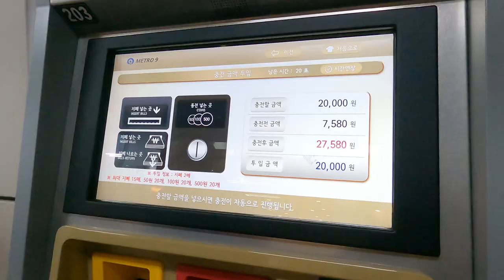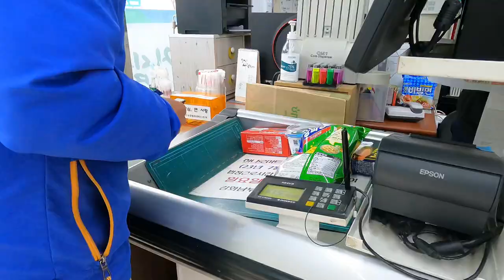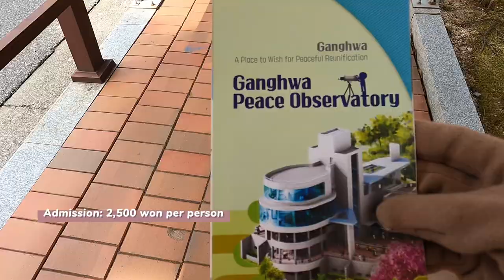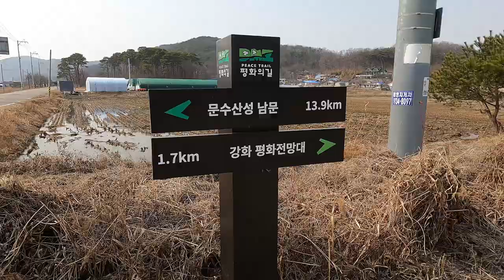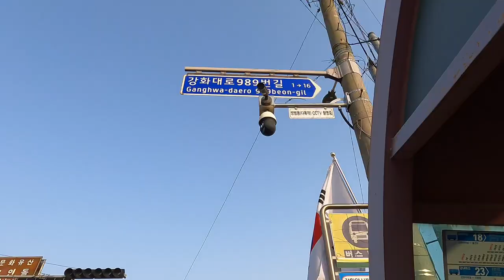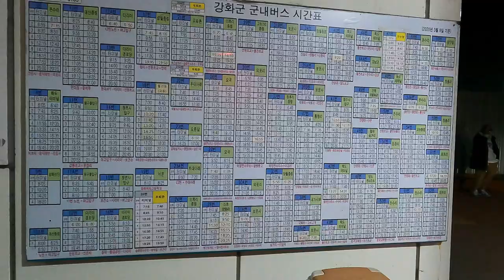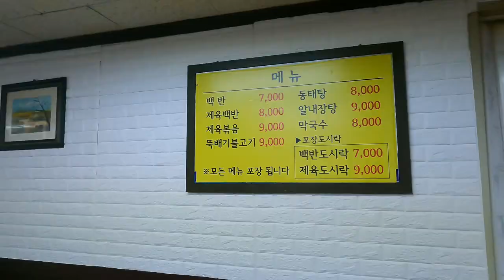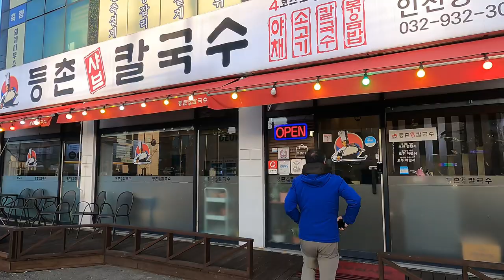A week of Daily Life in Ganghwa-do South Korea Pt.5 | Ganghwa-do, Expenses, Places to Visit etc...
Hello I am Jenny from Philippines. I am a gym-rat Filipina who loves to workout and my fiancé is from United States and was born in South Korea. I am currently traveling to South Korea to be with my fiancé for 3 months. I want to share with you the daily normal life in South Korea as normal people and what we normally do and some expenses to familiarize you with cost of living here and during weekends the places that you might find interesting to visit as well.

Our expenses for the whole week in Ganghwa-do were 376,370 won or 15,733 Php.  The airbnb for a week cost us 399,102 won or 300 USD. We bought some groceries and some days we ate at home which helps us save money. Cooking and eating outside once in a while will save you a penny.